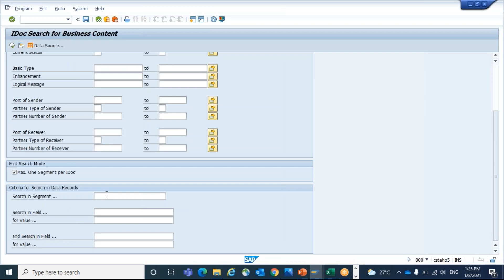Search IDoc based on Data with WE09 Transaction || SAP IDocs || SAP Online Interview Questions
►SAP MM Interview Doubts Session on Intra Company STO Process ►SAP MM Mock Interview 8 by Ganesh Padala